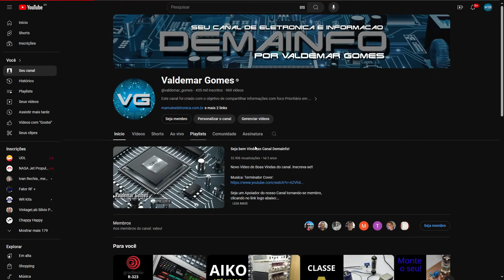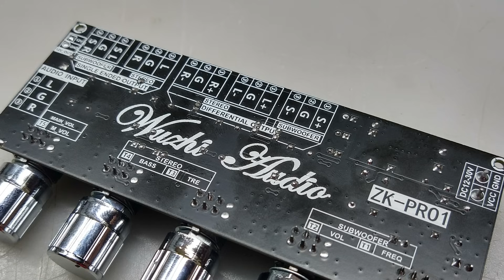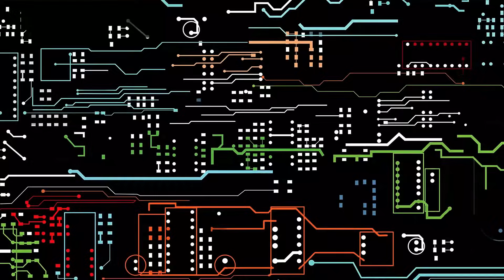Amplificadores Chineses: Vale a pena ter um Desses? #12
Link para os Módulos de Áudio Apresentados no vídeo:
Pré Tonal com FILTRO SUB: